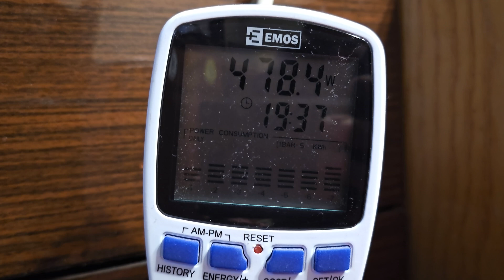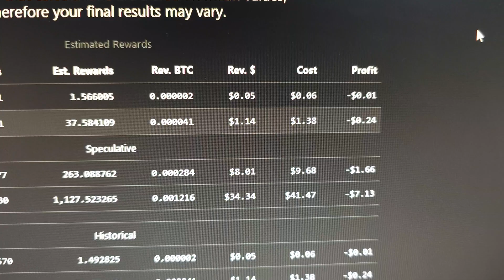5x RX 5700 XT - Kaspa Hashrate & Profit (Team Red Miner 0.10.9)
UK & Europe